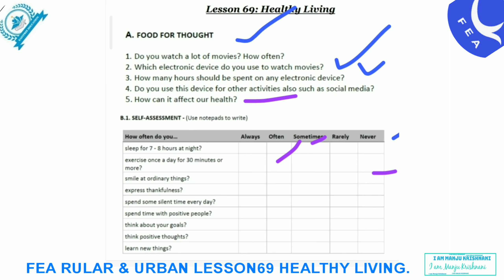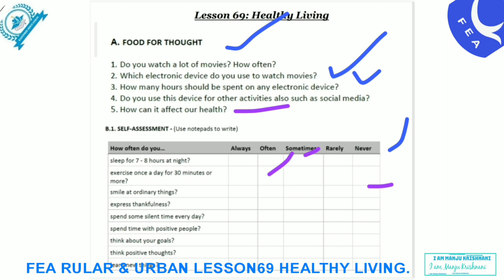FEA BOOK LESSON69 HEALTHY LIVING/ONE POINTED FOCUS.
NIOS SOLVED ASSIGNMENT FREE of cost for students and learners ke liye agar aap NIOS Ke students He toh please mere channel per aaiae click kijiye then free of cost solved assignment 10th 12th students ke liye alright so visit my channel like share and subscribe🙏👍📝🗒️📖freedomemployabilityacademy feaenglishacademy fea feamodules